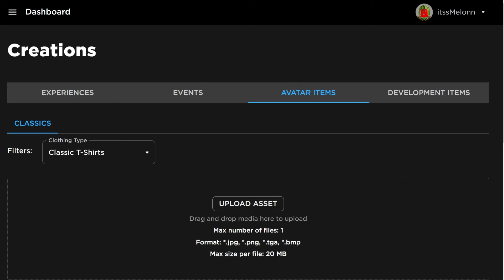*NEW* WORKING ALL CODES FOR DEATH BALL IN 2024 MAY! ROBLOX DEATH BALL CODES